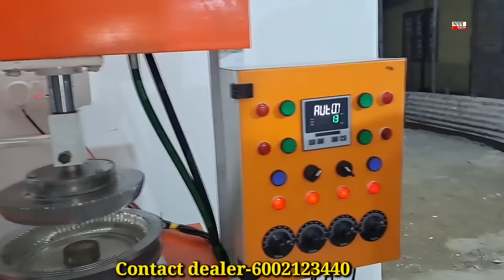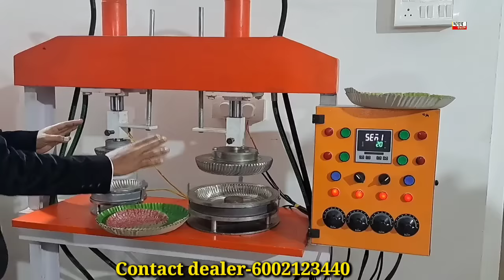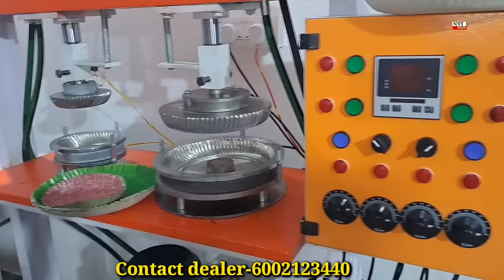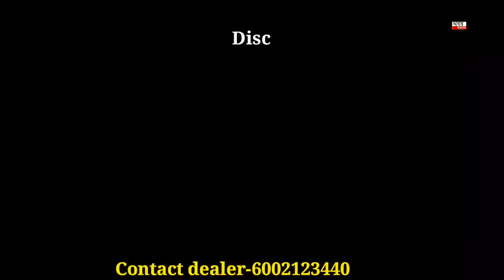Also available product making machinery item in this dealer under 25 to 80 thousands rupees